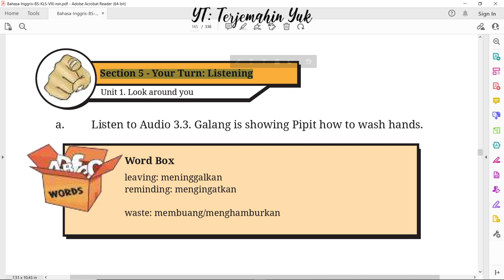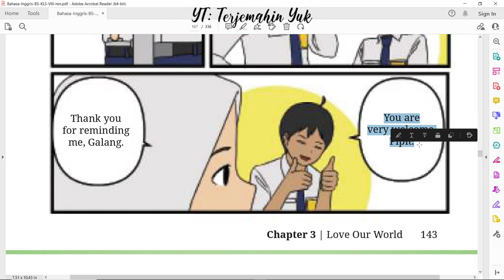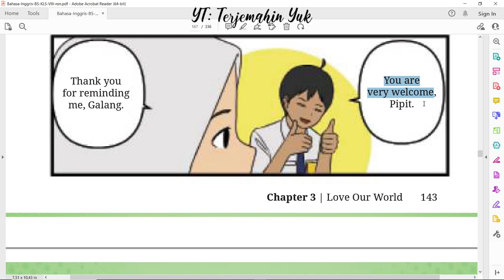Hal. 141-143 kelas 8 Terjemahan Buku Bahasa Inggris SMP MTS Kurikulum Merdeka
Section 5 - Your turn : Listening
Audio 3.3 Galang is showing Pipit how to wash hands.
terjemahin yuk
terjemahinyuk
terjemahkan yuk
Kelas VIII
English for Nusantara
kunci jawaban
pelajaran
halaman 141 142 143